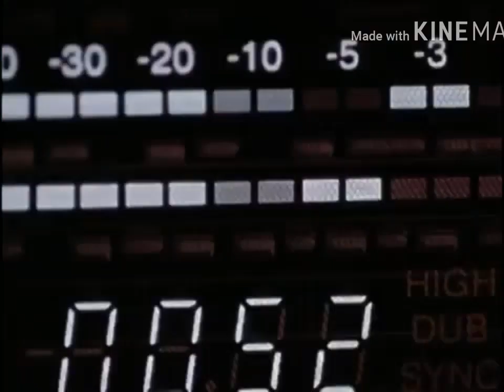A Jam Hyena Mashup - This Love Is All I Need (An early 2000s mashup)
(Originally released on October 11, 2017 on Legolordfilms)

I was inspired by Dj Earworm's Maroon 5 mashup, "Love & Wonder" (the original one, not the club edit one), to make this mashup consisting of 10 of the most popular songs of the early 2000s and those songs are:

Alicia Keys - Fallin’
Ashanti - Foolish
Beyoncé ft. Jay-Z - Crazy In Love
Britney Spears - Oops!... I Did It Again
Chris Brown ft. Juelz Santana - Run It
Chris Brown - Yo (Excuse Me Miss)
Jennifer Lopez ft. Ja Rule - I'm Real
Kelly Clarkson - Since U Been Gone
Maroon 5 - Sunday Morning
Maroon 5 - This Love